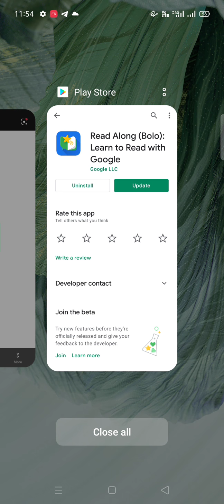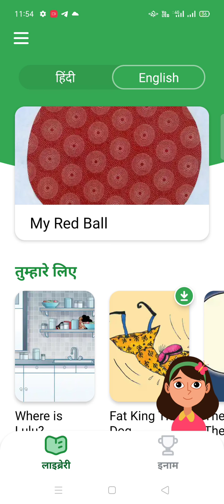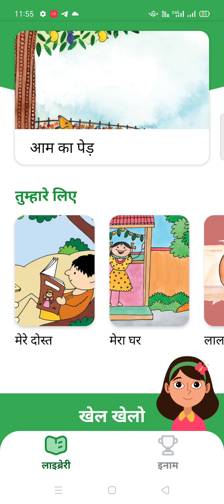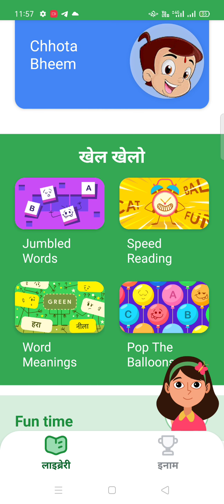Read Along App